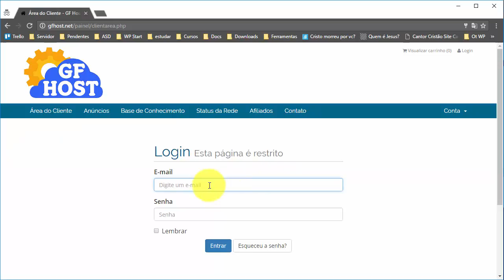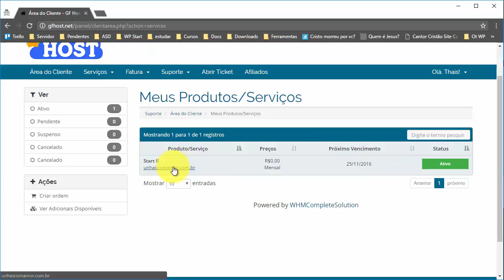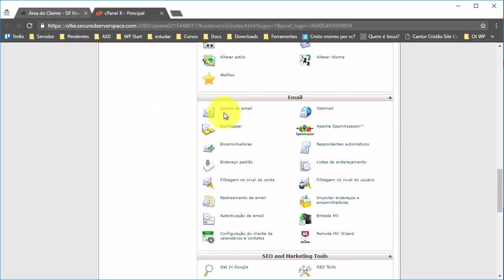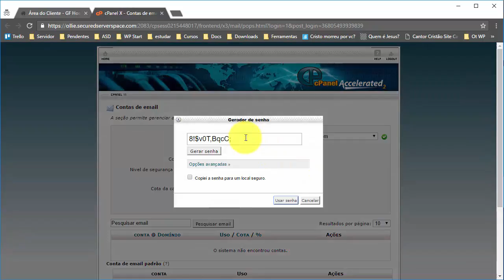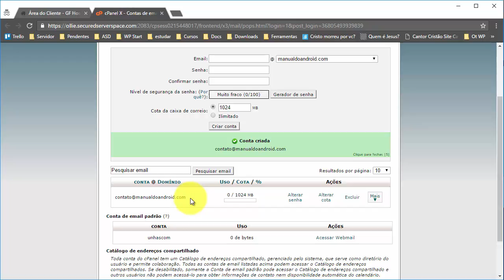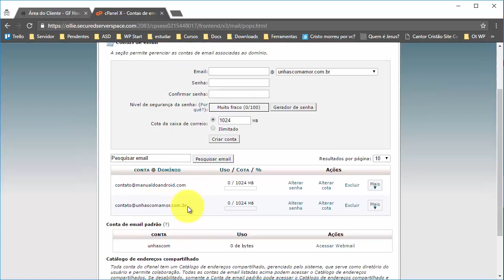Módulo 5 - Contas de Email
Quer aprender mais sobre os segredos do cPanel?

Clique no link e conheça o curso - Dominando o cPanel